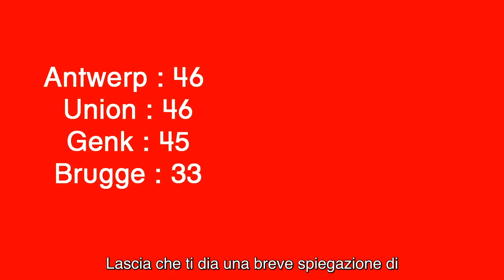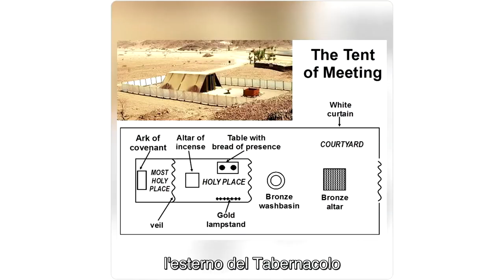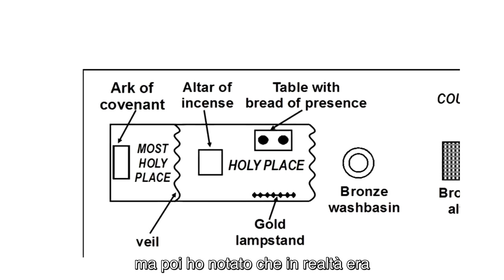54) Cratere Terra La Maledizione dei Faraoni subita ANTEPRIMA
Versione originale del 20 luglio 2023: "Crater Earth Curse of the Pharaons" ma il video e poi il canale di è stato cancellato.